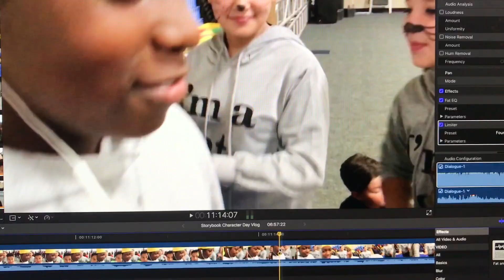Storybook Character Day Vlog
This video is about Storybook Character Day Vlog